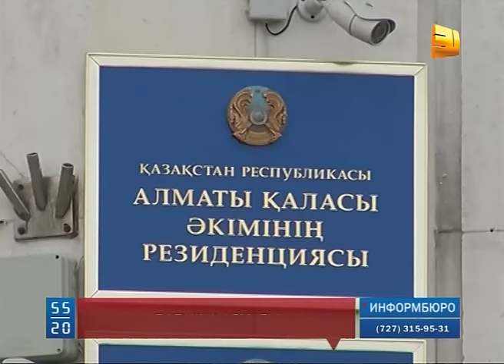Алматы алдағы 5 жылда адам танымастай өзгеруі мүмкін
Алматы алдағы 5 жылда адам танымастай өзгеруі мүмкін. Басшылыққа келген Бауыржан Бәйбек тез арада жұмыс тобын құрып, қаланы дамытудың бағдарламасын дайындауды тапсырған. 90 отырыс ұйымдастырып, ұзақ толғанған "Алматы-2020" жобасында қала тұрғындарының қалауы барынша ескеріліпті.